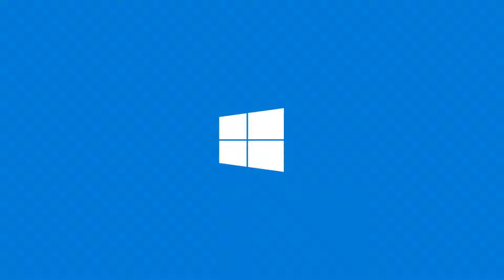Meet Windows 10 S